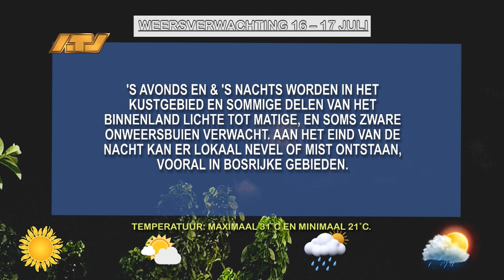16 07 2024 Weersverwachting 16 - 17 juli 2024